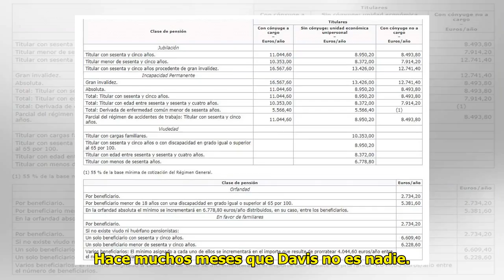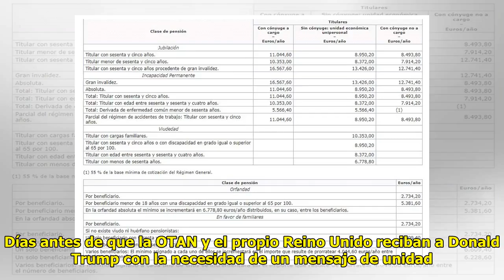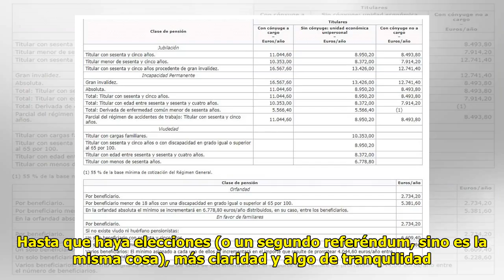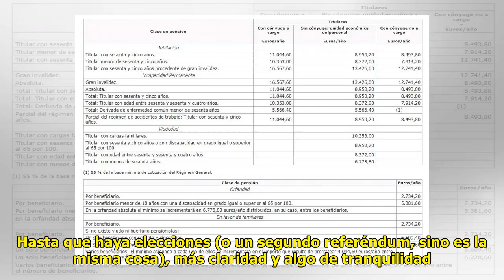Trabajo elevará la cotización a la Seguridad Social de los contratos…